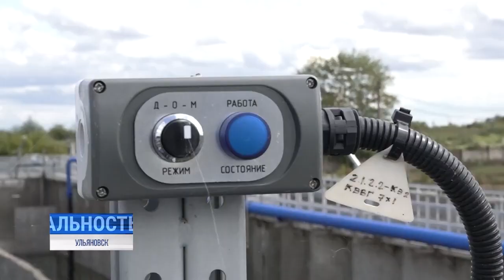Алексей Русских с рабочим визитом посетил Барышский район. Нацпроекты на контроле Губернатора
Успехи Ульяновской области в вопросе обеспечения безопасности дорожного движения отметил Заместитель председателя правительства Российской Федерации Марат Хуснуллин. Согласно статистике показатель смертности в ДТП на региональных дорогах снизился на 25 процентов.

Достичь положительного результата удалось в том числе и благодаря участию региона в нацпроекте «Безопасные и качественные дороги» - о промежуточных итогах этой и других федеральных программ в Ульяновской области расскажем в следующем сюжете.